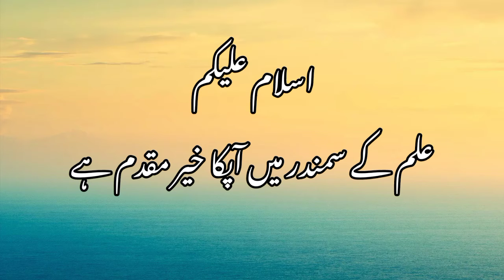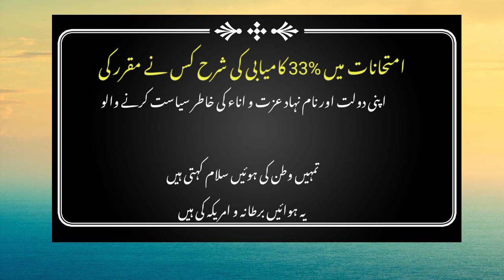Why 33% Marks Required To Pass Exams | Education Syestem in Pakistan | FarooqBaloch vlogs |FBV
The content used in this video is based on scholarly reporting and awareness It does not contain any kind of immoral or content that falls under the category of YouTube copyright

Voice in this video | Farooq Baloch
upload by @ABahooProductions
presents by
Bahoo Production house